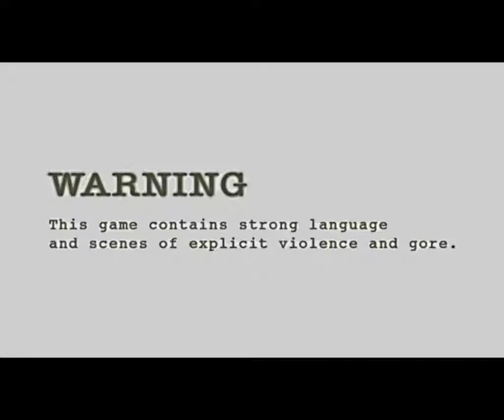【無削除版】 オワタ式ナイフ殲滅縛り バイオ4 MOD LEON MUST DIE 実況プレイ 2018 05 23 15 19 33